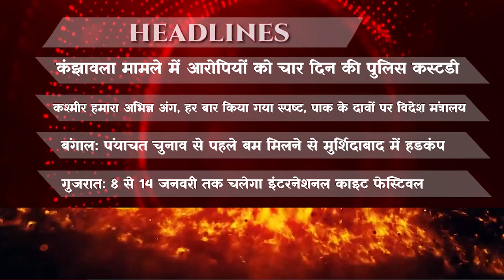RRNNews Evening Headlines 05-01-2023